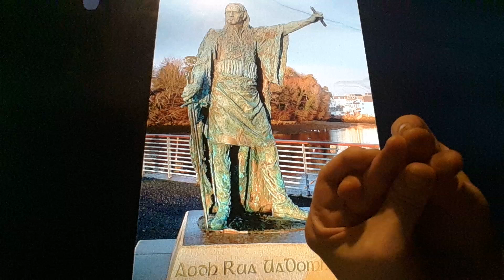Horacio the handsnake - King Hugh Roe O'Donnell of Tyrconnell